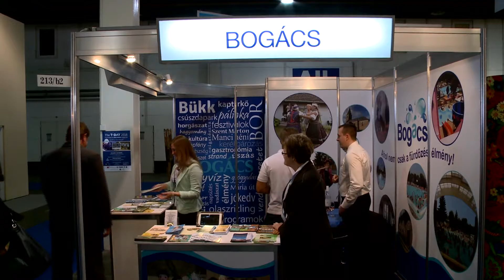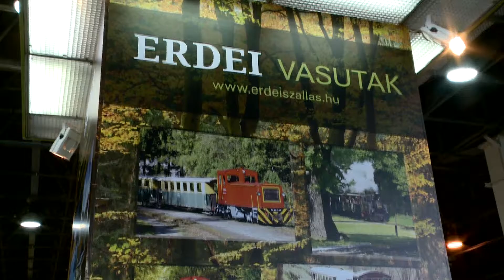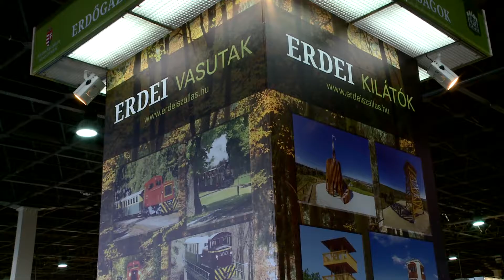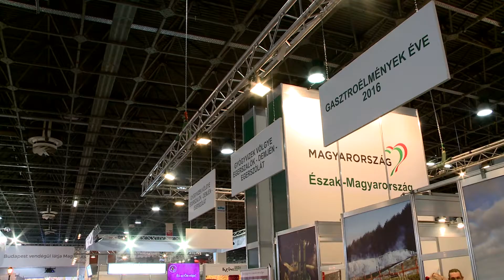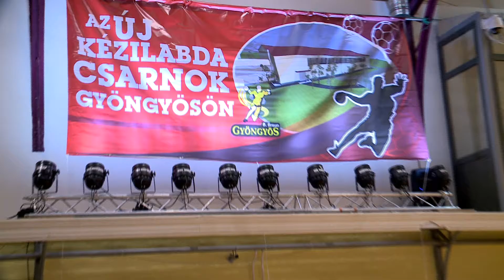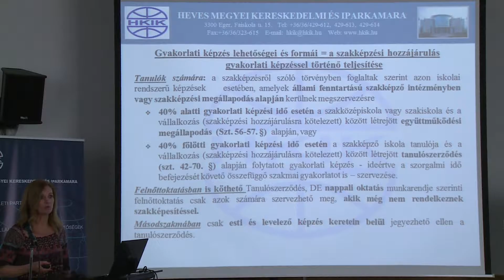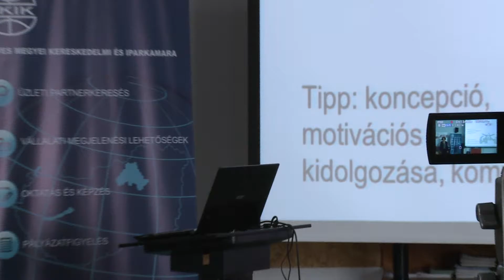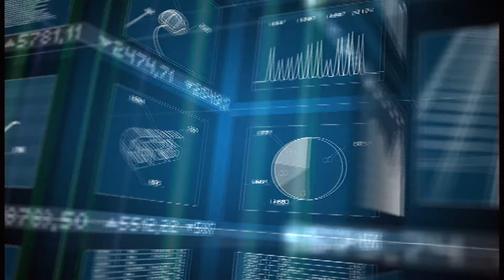G25 Gazdasági magazin 2016-03-17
1. Utazás kiállítás 2016.
2. Elfogadták a gyöngyösi költségvetést
3. Két millió forintos támogatást kapott a gyöngyösi tűzoltóság az önkormányzattól
4. HKIK konferencia Egerben
5. Elindult az Idősek Klubja Gyöngyöspatán